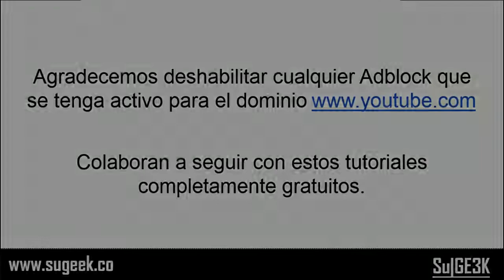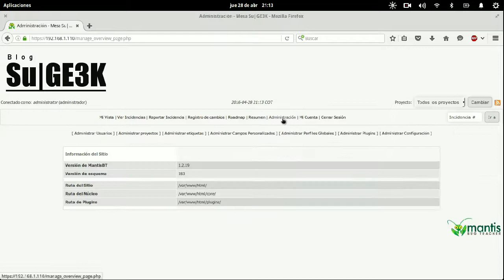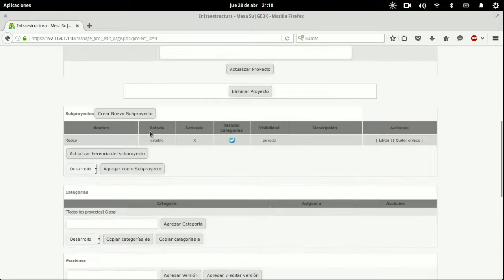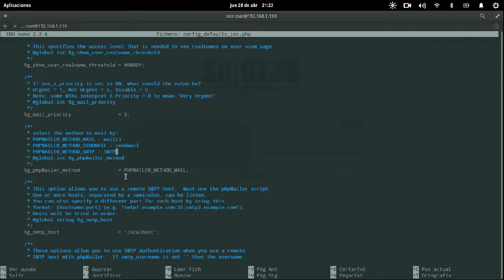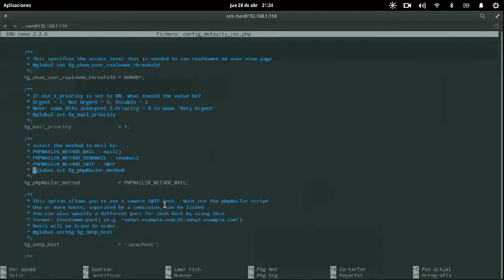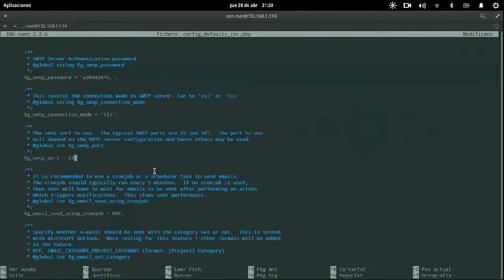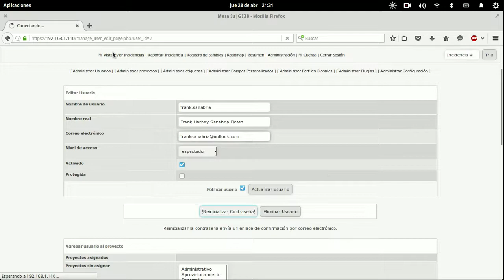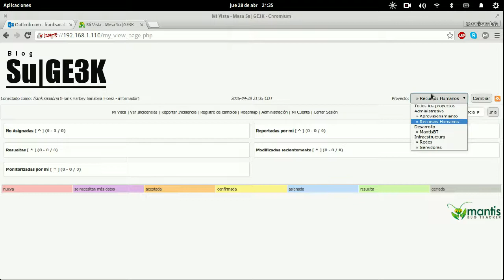Curso de MantisBT Capitulo 4: Crear Proyectos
En este capitulo veremos como crear proyectos, crearemos un usuario para la prueba, y conectaremos al MantisBT al correo electrónico.